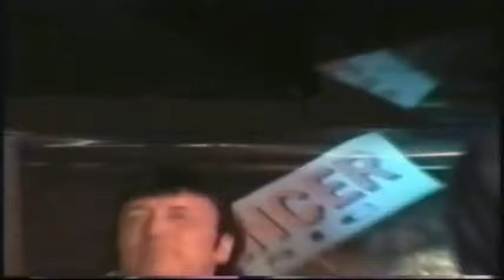MANNY GUZMAN Jr. en comediantes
CON  MEMO RIOS Y POCHOLO  EN COMEDIANTES